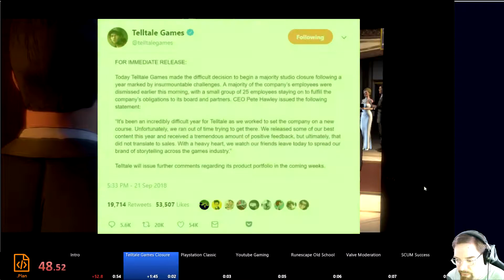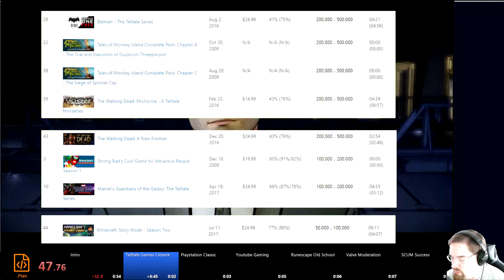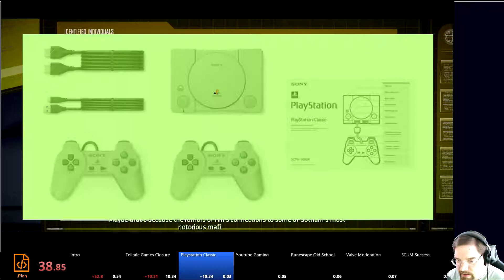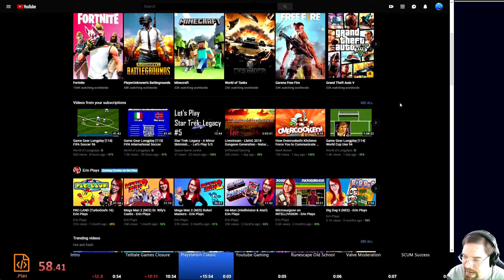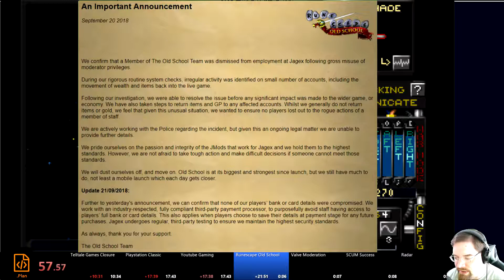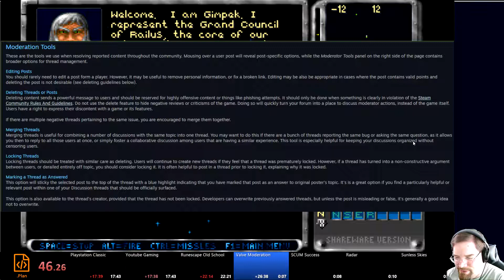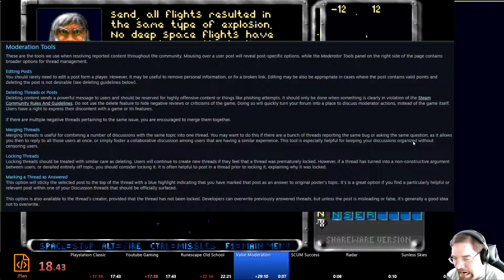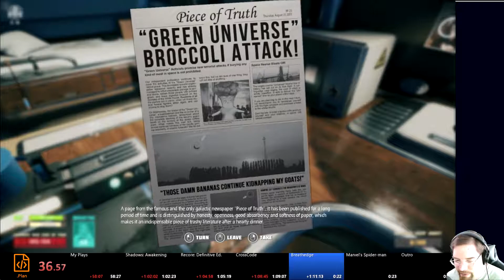.Plan | Gaming News | September 23, 2018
My weekly look at recent gaming news.

Topics & References:
- Telltale Games Closure:

-=Music=-
Michael McCann - 'Detroit City Ambient' - Deus Ex: Human Revolution OST
Solar Fields - 'Jacknife (Ambience)' - Mirror's Edge
George Oldziey - 'Victory Lounge Music' - Wing Commander 3: The Heart of the Tiger
Curtis Schweitzer - 'Horizon Wake'